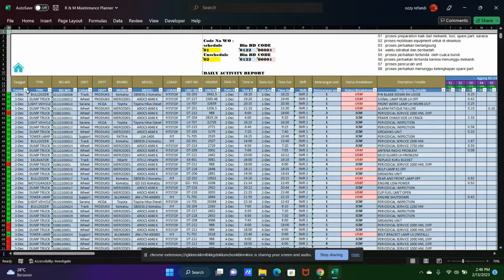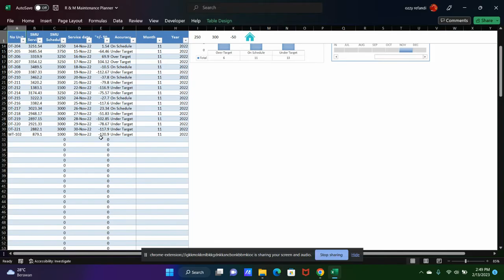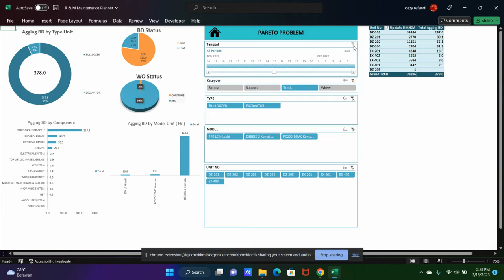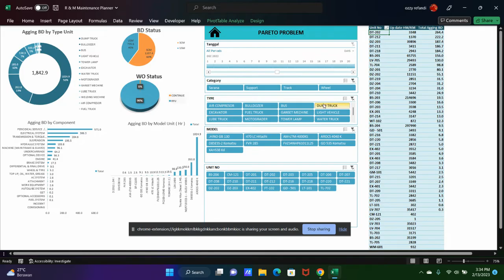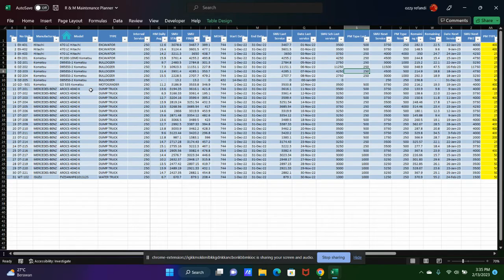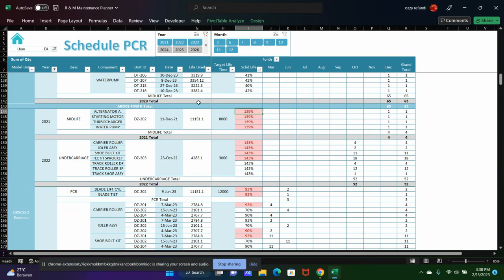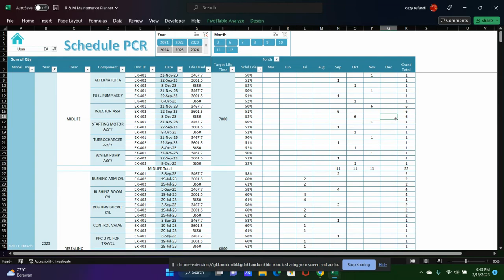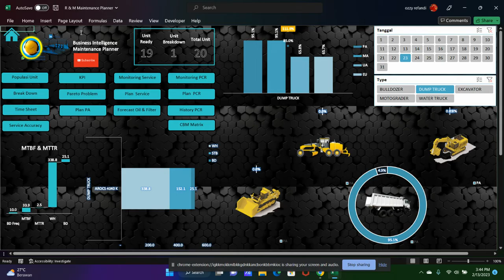Cara mudah kerja ditambang jadi maintenance planner , Maintenance Engineering | Excel Dashboard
Berikut sedikit review pekerjaan maintenance planner ditambang batu bara

Skill yang diperlukan  adalah analisa data  , pengolahan data ,standart parameter

Untuk pemesanan custom dashboard lanjut ke no Wa 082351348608

semoga rezekinya semakin  berlimpah  dan sehat  selalu

Semoga sukses semua